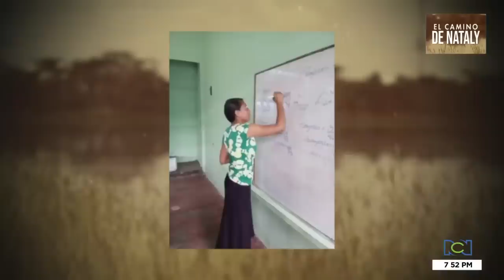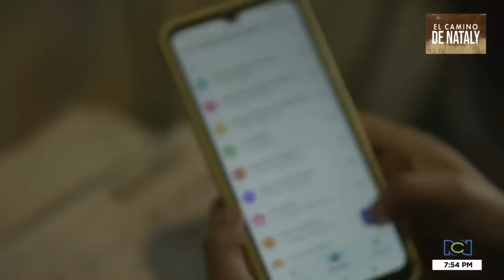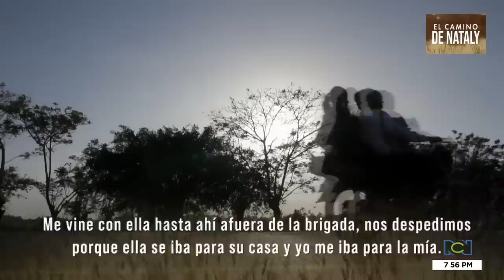¿Quién asesinó a Nataly Salas? La línea del tiempo de un feminicidio sin resolver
NoticiasRCN | Aunque las autoridades consideraron al novio de la joven como principal sospechoso, habría un segundo sujeto involucrado en esta investigación.